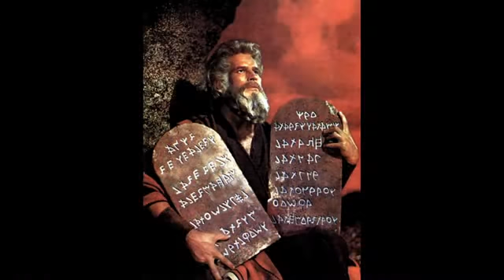Pierino Rinaldi "Il mio Dio"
Canzone di Pierino Rinaldi scritta nel 2005.